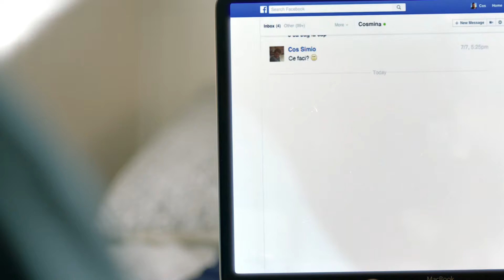Reclama Huawei Nova - Media Galaxy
Capturează ce contează, acum și mai multe detalii cu noul Huawei Nova 🔴